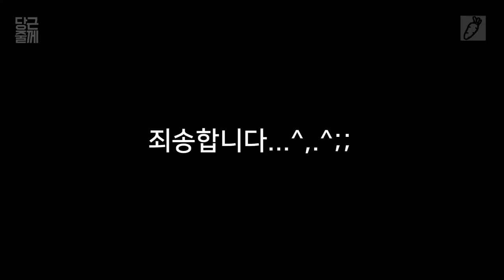나만의 극장 [당근줄께] AR? VR? 그건 몬진 모르겠고, 화면크다!!! 리얼글래스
[** 본 포스팅은 LG유플러스로부터 제품을 제공받았으나 저의 주관적인 의견을 바탕으로 제작되었습니다.]

유플러스에서 새로이 런칭한 AR 글래스 리얼글래스 입니다.

0:00       시작
0:14       인사 - 유플러스 리얼글래스
0:37       VR vs AR
0:56       VR, AR의 시장 및 기술
1:07       VR 시장
1:49       AR 시장
2:59       영상 소비 트랜드
3:52       U+ U RealGlass 제품 소개
8:50       실제 사용하기
10:50     영상에 대한 이야기
13:17     언택트 시대
13:49     One More Thing
14:48     아쉬운 점
15:42     마무리

입니다. 재밌게 봐주세요.